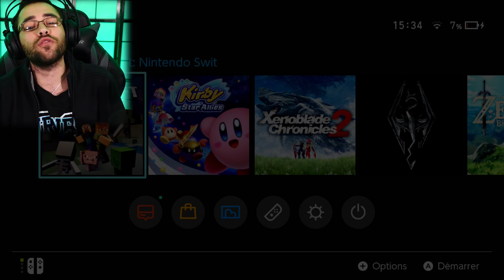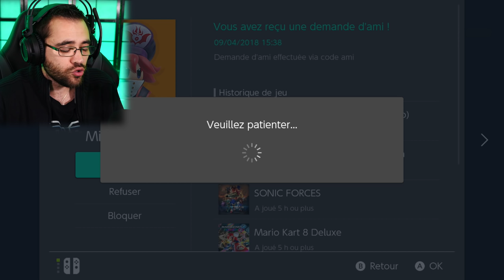UN ABONNÉ A FAIT ÇA SANS CHEAT SUR MINECRAFT 👮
Minecraft -  Un abonné a fait ça sans cheat , il est fort ^^

minecraft gameplay / nintendo switch